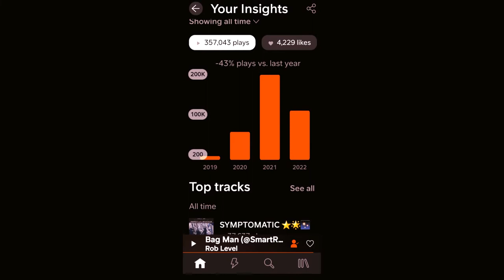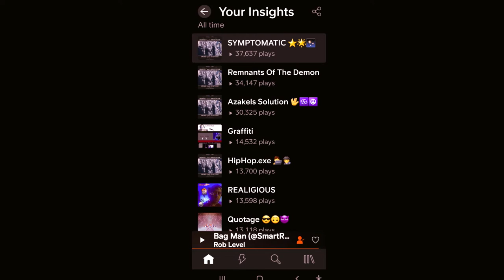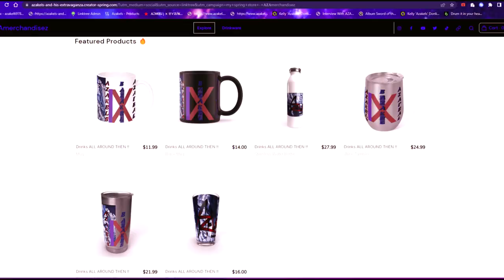𝐀𝐙𝐀𝐊𝐄𝐋𝐒 ©®℗ 🎤🦀✊ - Quotage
Won't accept me as a new age 'Geus Krist' watch me shine as a second time around AZAKELS formally known as Ezekiel Either this is a AZAkels or Bazakel .!?
Either way both were involved.
Why should I bother who I am and when?
Just go with the flow right ??

Mirrored Elaborations
When LOVE looks in a mirror
EVOLution begins

When a LOVER gets turned around
a REVOLution begins

LOVE and EVIL are opposites
EVIL is LOVE backwards that gave up sharing's circle for selfish i Buy works